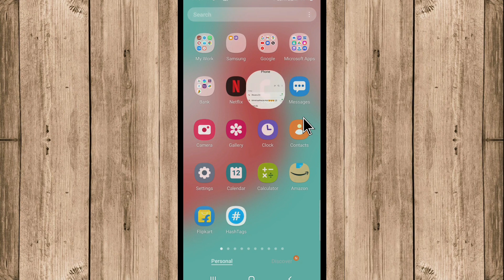Samsung Phone Me Number Unblock Kaise Kare